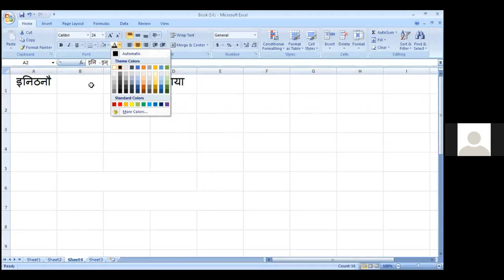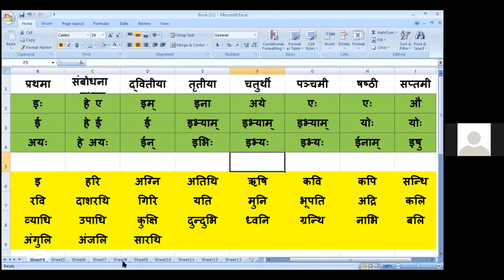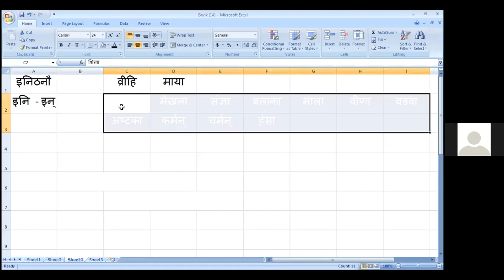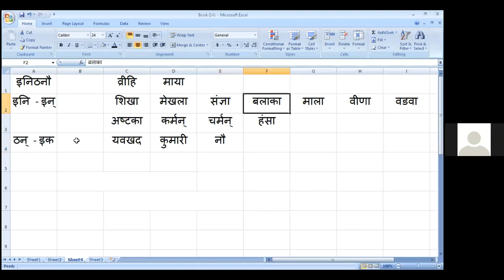Sanskrit Lessons Sri Kesiraju Venkata Chandrasekhar 29 2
This video consists of easy techniques of memorising. , मतुबर्धक प्रत्ययपरिचयम्,

(matubarthaka pratyayas
parichayam)